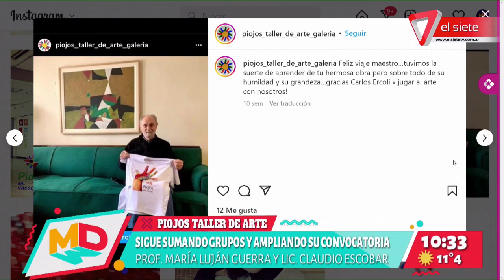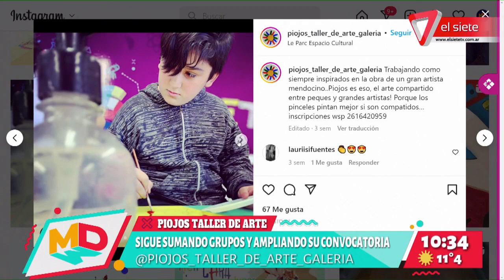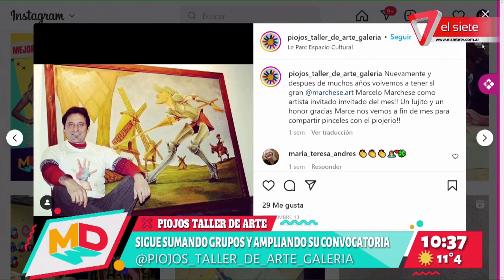TALLER DE ARTE I "PIOJOS" Abre su convocatoria a nuevos alumnos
Los profes Claudio Escobar y María Luján Guerra nos cuentan la dinámica del trabajo en el taller "Piojos"  que funciona en el Espacio Cultural Julio Le Parc.
La conovocatoria e incripciones sigue abierta y aún pueden sumarse todos los chicos que tengan la inquietud de aprender a través de las artes plásticas.